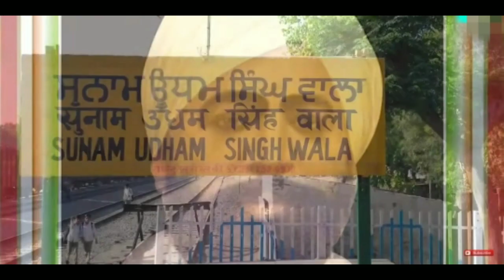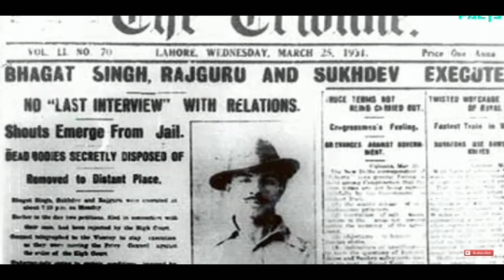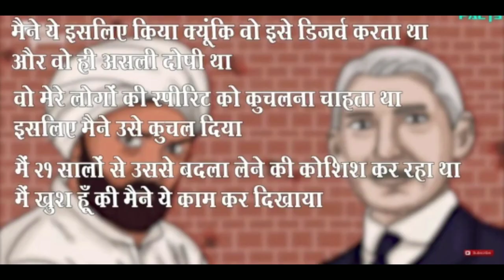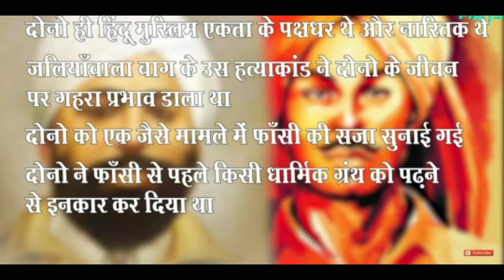# Presentation on "Shahidi Diwas"(शहीद-ए-आजम सरदार उधम सिंह) by Raksha,GPS Dhangwala,Block Surla